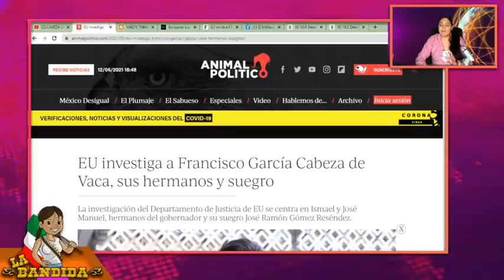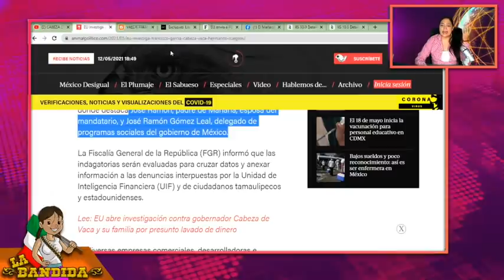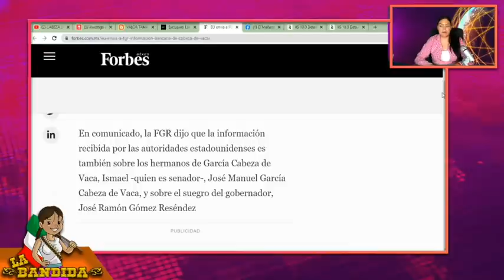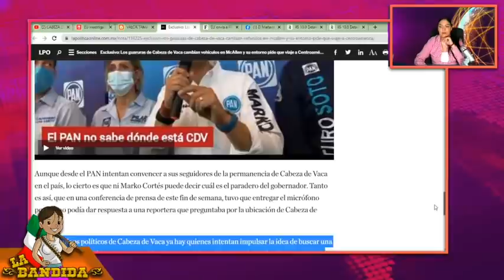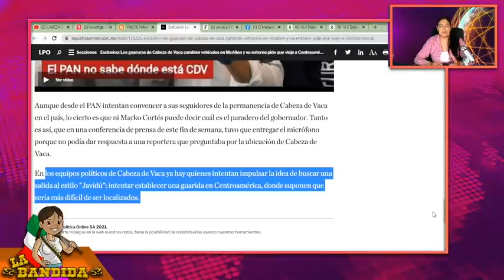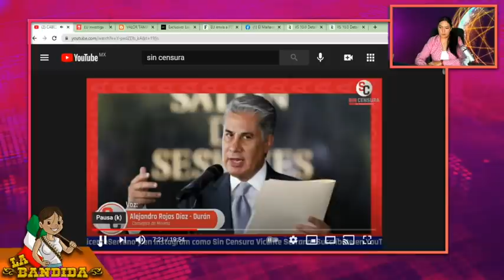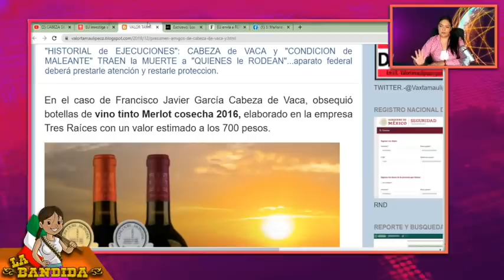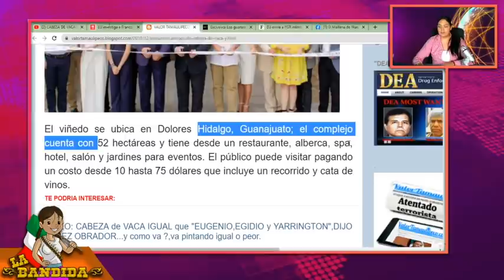Catean Rancho D Vinos De Cabeza Vaca y Descubren Q Salió Huyendo En Avión Repleto D Millones Dólares